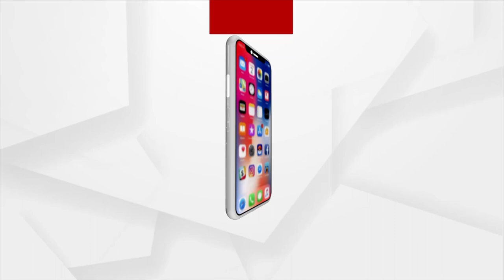ସକାଳୁ ଦର୍ଶନ କରନ୍ତୁ ମା' ଜଞ୍ଜାଳି ଦେବୀଙ୍କ ଆଳତି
ସକାଳୁ ଦର୍ଶନ କରନ୍ତୁ ବରୀରୁ ମା' ଜଞ୍ଜାଳି ଦେବୀଙ୍କ ଆଳତି ।